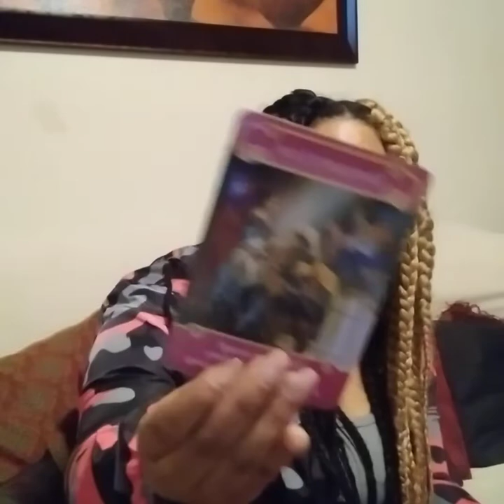GEMINI ♊ THEY ARE MARRIED 👎!!!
1. Zodiac/ Name
2. Type of reading purchased!

Readings are completed within 2 to 24hrs thanks! I look forward to hearing from you!!